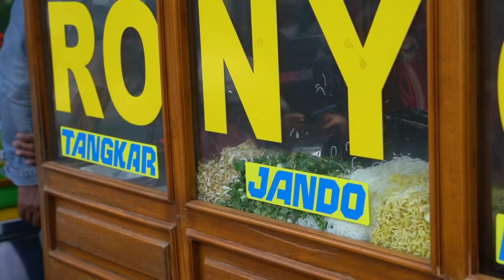NGEMPER DI PINGGIR JALAN CUMA BUAT MAKAN BAKSO RONYOK!!!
Mie Baso Ronyok
Address: Jl,pahlawan no. 18, Sukagalih, Kec. Tarogong Kidul, Jawa, Barat, Kabupaten Garut, Jawa Barat 44151